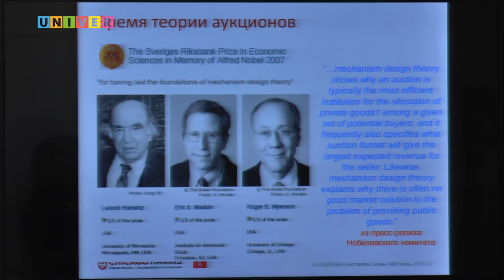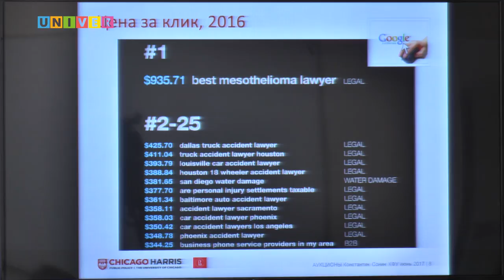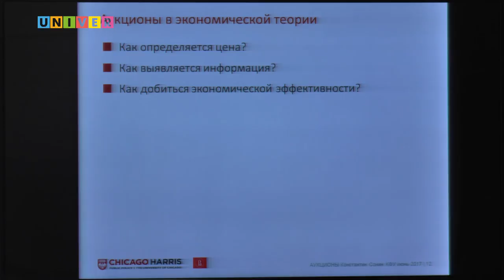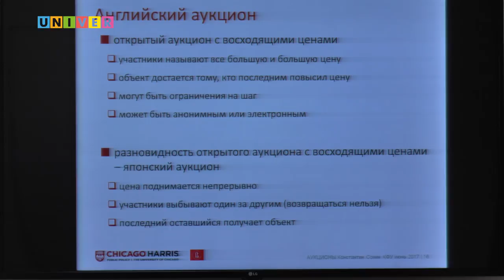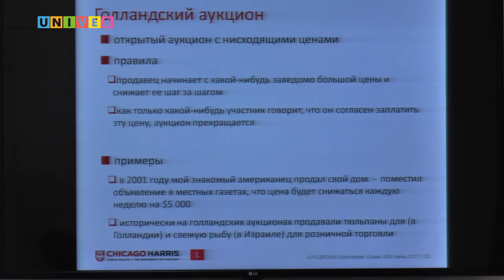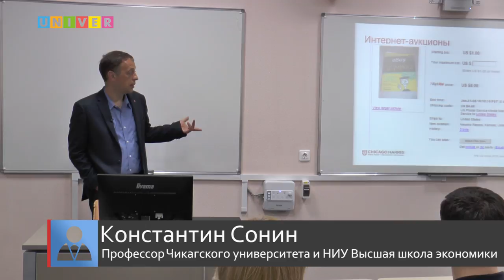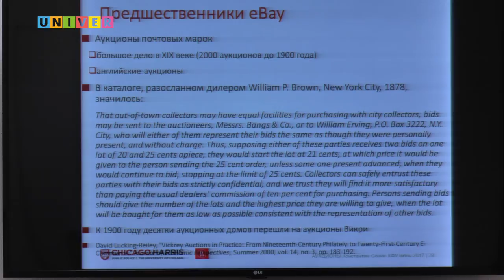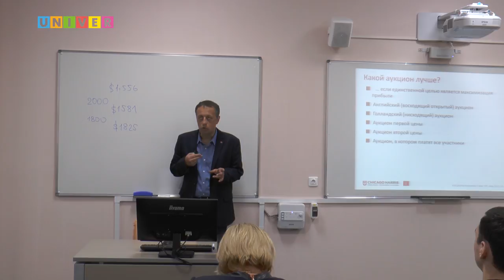Аукционы: теория и практика. Лекция российского экономиста К. Сонина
В Институте управления, экономики и финансов Казанского федерального университета состоялась публичная научно-популярная лекция профессора Чикагского университета К.И.
 Сонина  про аукционы из серии "Чем занимаются современные экономисты". /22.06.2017/